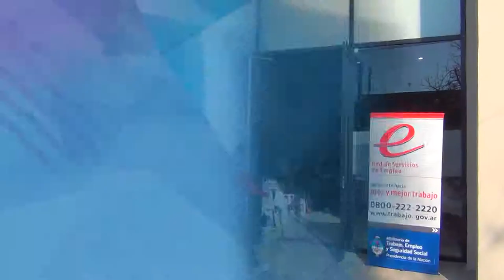Feria de Carreras en San José 2015